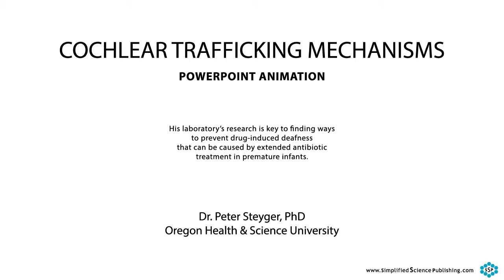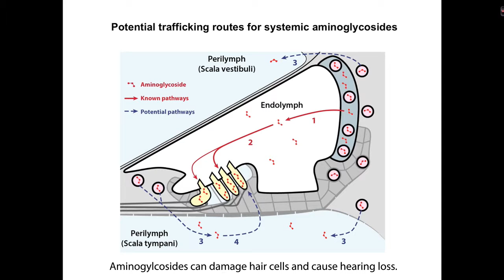Cochlear Trafficking Mechanisms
This animation describes Dr. Peter Steyger and his laboratory's research on how antibiotic molecules move from blood vessels into cochlear hair cells. His research is key to finding ways to prevent drug-induced deafness that can be caused by extended antibiotic treatment in premature infants and patients with systemic inflammation.